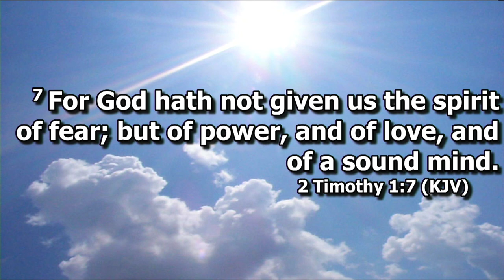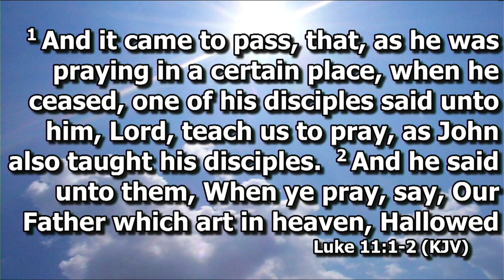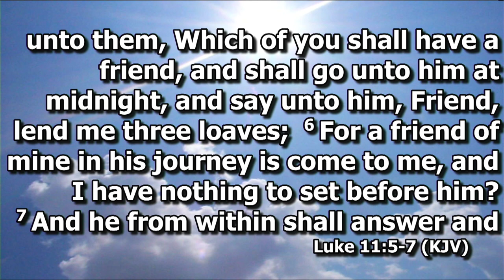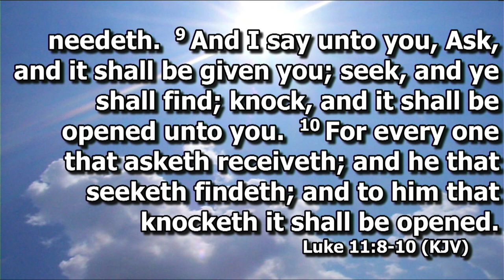"Prayer still works"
Mt. Zion Baptist Church, Coronaca SC
Pastor Cartrell A. Blume, Sr.